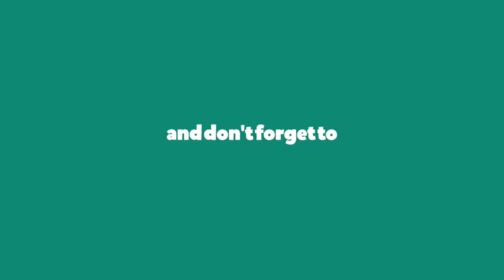Viral Bully's 🐶 Vol.3 2021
Welcome to Packs and Pounds compilations! Enjoy these hilarious animal bloopers. What was your favorite clip? Comment the answer below! ⬇️ ⬇️ ⬇️

Top 400 Pet Supplies on Amazon ✅

Develop your dog's "Hidden Intelligence" To eliminate bad behavior and create the obedient, well-behaved pet of your dreams…

Does Your Dog Get Anxious? Here’s Music Designed For Dogs To Help With Anxiety Problems:

112 Dog Hacks! A massive collection of different dog training tips, dog hacks, and dog health remedies. Get your copy of The Dog Owner's Secret Handbook now!